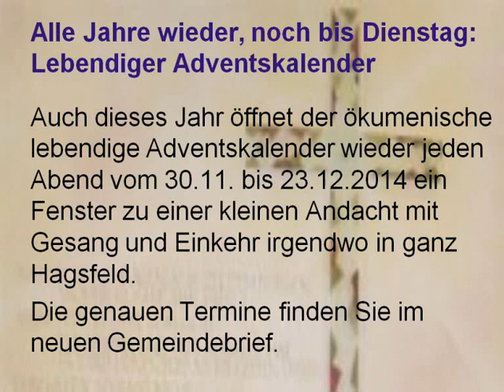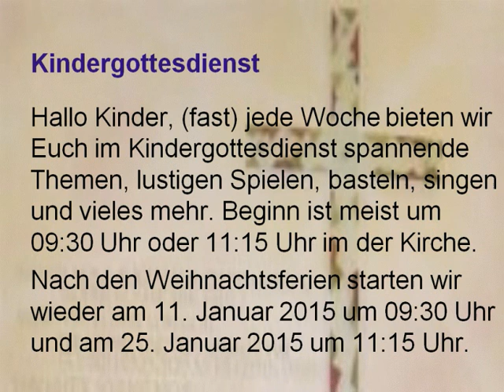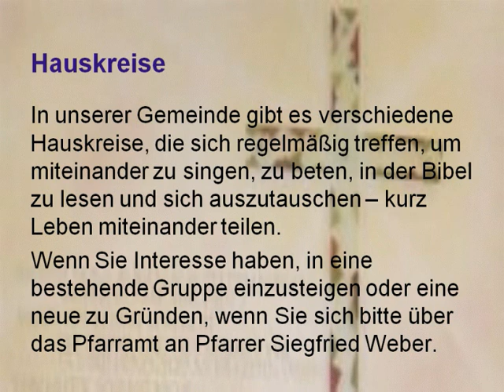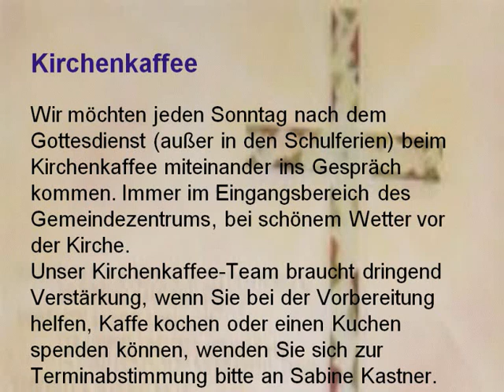Veranstaltungen und Vorankündigung ab 22.12.2014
Herzliche Einladung zu den Gottesdiensten in der Weihnachtswoche sowie zu den weiteren Veranstaltungen der evangelischen Laurentiusgemeinde Karlsruhe-Hagsfeld in den nächsten Wochen.